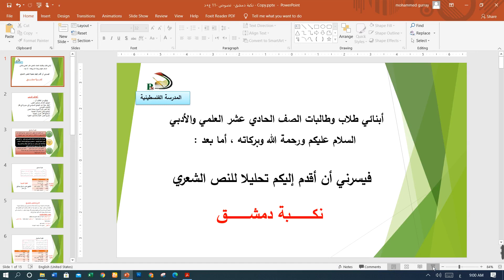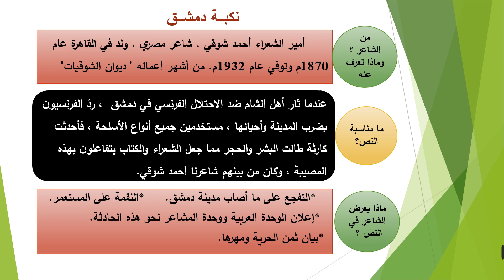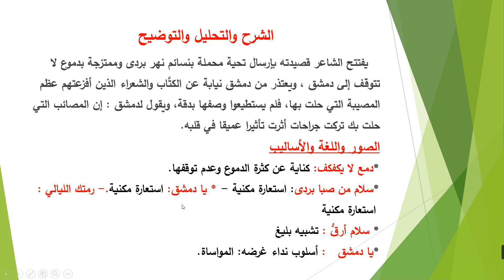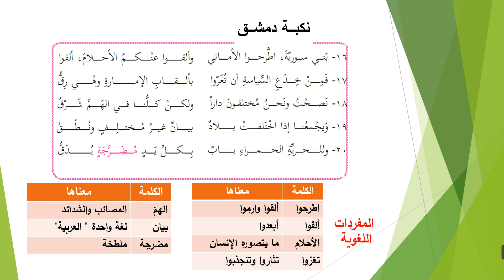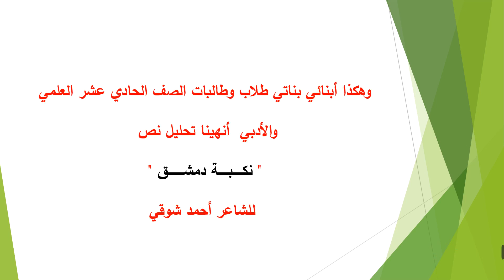اللغة العربية - نكبة دمشق نصوص 11 د + ع